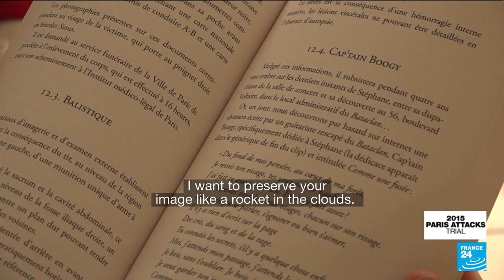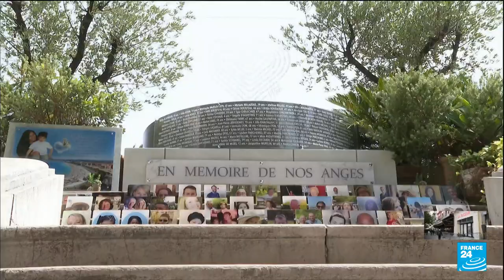A book to pay tribute to his son who died in the Bataclan terrorist attack in 2015 • FRANCE 24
The biggest trial in France's modern history opens on Wednesday of 20 suspects charged over the November 2015 Paris attacks that saw 130 people killed, with an expected nine months of hearings set to reopen still raw wounds. Jean Pierre Albertini's son died in the Bataclan, he wrote a book in his memory.